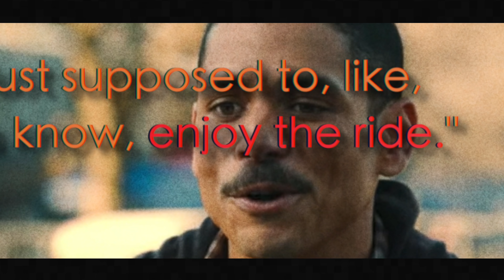The Ending of Russian Doll Season 2 Actually Explained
The Ending of Russian Doll Season 2 Episode 7 "Matryoshka" (2022) Explained.

This video is a quick breakdown, review, recap, in-depth analysis, reaction, an actual explanation of Leslye Headland, Natasha Lyonne, & Amy Poehler's Russian Doll Season 2 (2022). Starring Natasha Lyonne, Charlie Barnett, & Greta Lee.